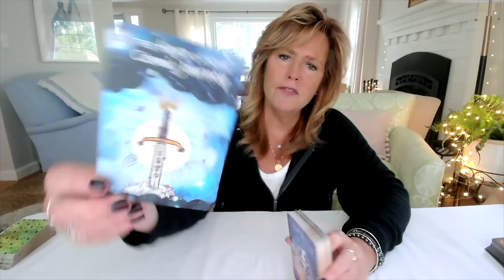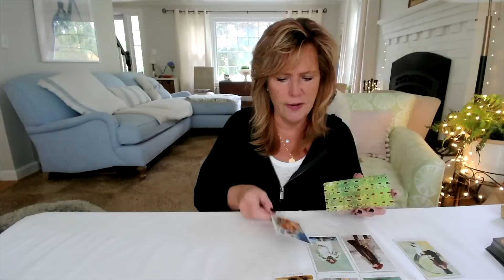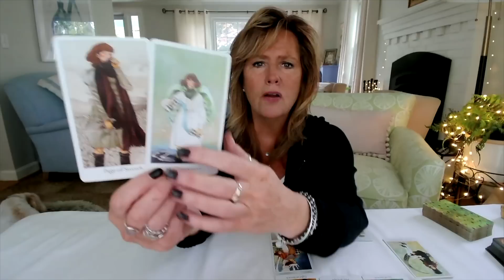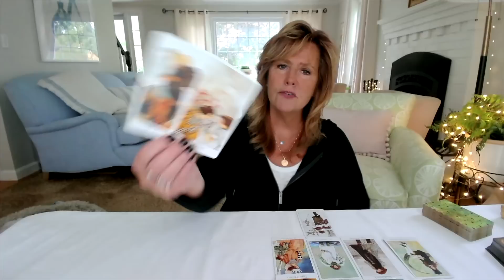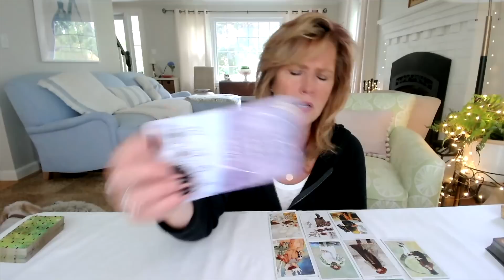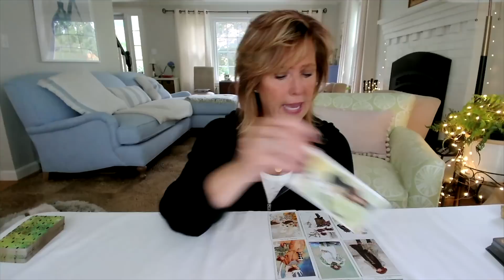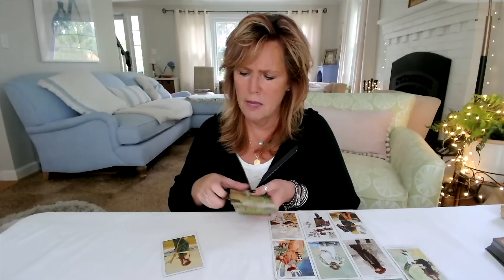Capricorn Taurus Virgo: *You Thought This Would Never Happen* | Earth Signs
& Don't forget to download MJ's Daily Spread